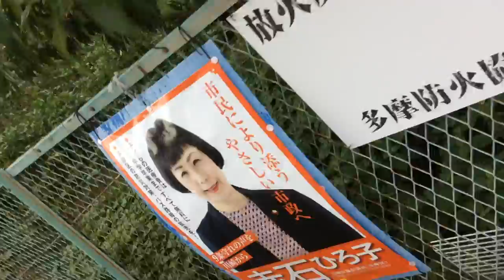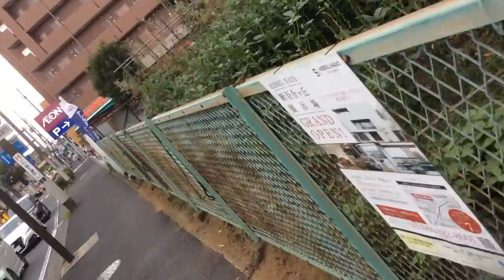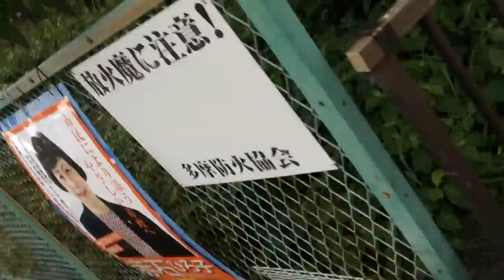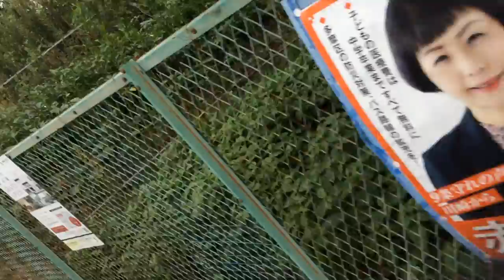珍百景 ブロック壁 ♪ 世界一長いかも 万里の長城 あった 擁壁 防火壁 [不動産担保ローンで買えた] お金●[登録ボタン押 又見やす]♪ 不動産担保ローン（使途不問）金融リテラシー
壁 ♪ 世界一長いかも 万里の長城 あった
300m

お金●[登録ボタン押すとあとでまた見やすい]
不動産担保ローン（使途は問わない）で買えるもの
themoney.ga

[登録ボタン押すと後々探しやすい]

00:00 start
30:00 mid

コンクリートブロック（concrete block）とは--
コンクリートで造られた方塊状の資材のこと。建築・土木資材の一つ。工業製品として規格化されており、どこでも簡単に入手でき、かつ、施工管理もコンクリートを直打ちするよりも簡単であることから、広く一般に普及している。景観対策として用いられる、表面を加工した化粧ブロックなども含まれる。

狭義には『空洞コンクリートブロック』と呼ばれる製品及びその類似品である、建築用資材として宅地の外壁などに用いられる材料を指す事が多いが、広義では道路工事や河川工事で用いられる積みブロック・張りブロックや海岸工事に用いられる消波ブロックなども含まれる。

金融リテラシーとは---
個人がすべての財源を使って情報に基づいた効果的な決定を下せるようにする一連のスキルと知識を持っていることです。現在、個人金融への関心を高めることは、オーストラリア、カナダ、日本、米国、英国を含む国での国営プログラムの焦点となっています。

不動産担保ローンとは---
不動産を担保にすることで、お金を借りることができる商品です。不動産を担保にするため、まとまった金額を低金利で借り入れることが可能です。一方で、万が一返済不能になった場合、担保の不動産が売却されてしまう可能性がある等デメリットもあるため、仕組みを理解したうえで利用することが大切です。

一覧(c)
themoney.ga